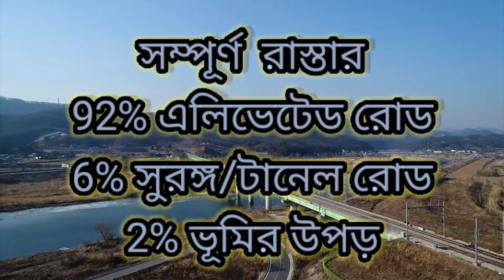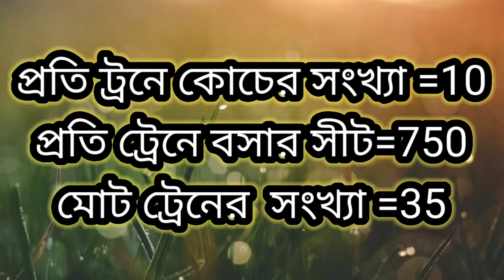ভারতে বুলেট ট্রেনের স্পীড কত হবে? What will be the speed of bullet train in india?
In this video we have discussed  about the bullet train project in india.